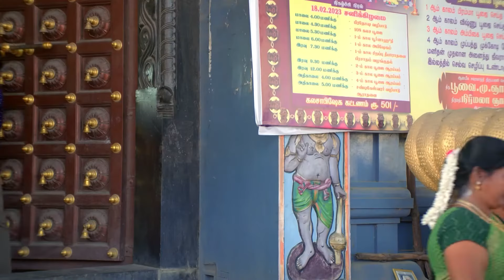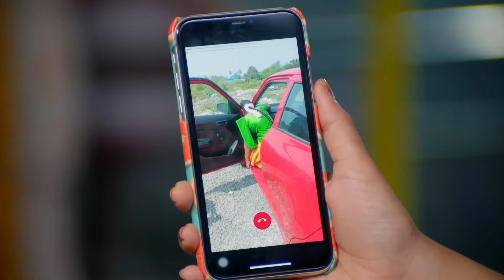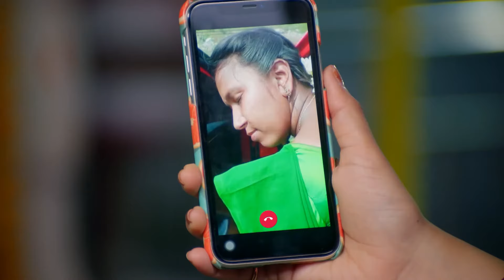Karthikeyan Tricks Dhurai - Karthigai Deepam - Full Ep 61 - Zee Tamil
Iniyan stops Meenakshi from exposing Rupashri. Karthikeyan outsmarts Dhurai and plans to kill Deepa. Deepa panics when Karthikeyan injures his finger while cutting fruit for her.

Show Name : Karthigai Deepam
Producer/Star Cast : Karthik Raj, Arthika, Meera Krishnan
Episode No : 61